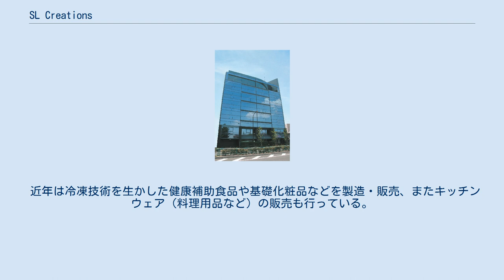SL Creations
株式会社SL Creations（エスエルクリエーションズ、SL Creations Co., Ltd.）は、東京都大田区に本社がある加工食品・冷凍食品、基礎化粧品の開発・宅配・通信販売サービスを手掛ける企業である。
2020年3月までの社名は株式会社シュガーレディ本社。
 1970年（昭和45年）6月4日、佐藤啓次郎が株式会社SL Creations（旧シュガーレディ）の前身、「明治冷凍食品販売株式会社」を創業。
 高級アイスクリームと高級冷凍食品を3台の保冷車に積み込み、神奈川県の湘南一帯の高級住宅地を一軒ずつ廻り、勝手口から御用聞きをする訪問販売からのスタート。
1972年（昭和46年）には無料お試し試食会による冷凍食品の啓蒙活動開始。
7名の女性（マネージャー）を登用し、女性組織の原型ができる。
 SL Creationsの特徴としては安全性を追求し利用者が安心して食品を食べられるようにするため、主原料に遺伝子組み換え食品や製造時に合成着色料・保存料などといった化学的合成添加物を使用しないこと、また包装素材にも環境ホルモンに疑いのある物質を使用しないこと。
さらに取り扱い食品について自社検査室で製造ロットごとに放射能検査など各種検査を実施していること、衛生管理を徹底した工場で加工・包装し、流通の際は-18℃を維持することにより、腐敗や食中毒の原因となる微生物の活動が抑制されるため、新鮮なままで商品を利用者に届けるようにしている。
 近年は冷凍技術を生かした健康補助食品や基礎化粧品などを製造・販売、またキッチンウェア（料理用品など）の販売も行っている。